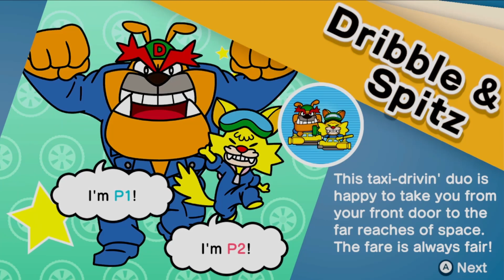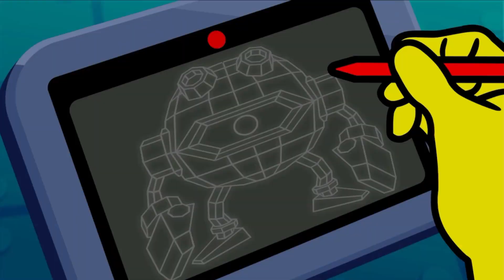WarioWare Get it together Co-op Story mode part 2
9 Volt controls like ass but his microgames are always the best ones.